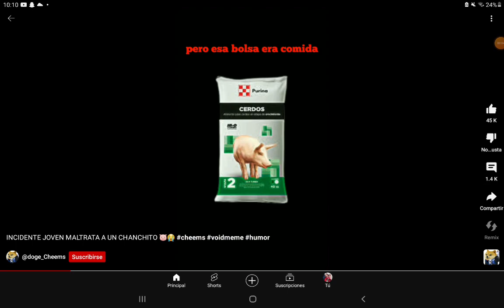me la creí